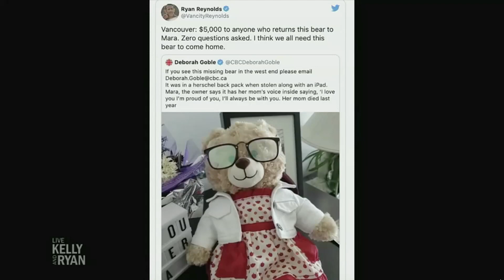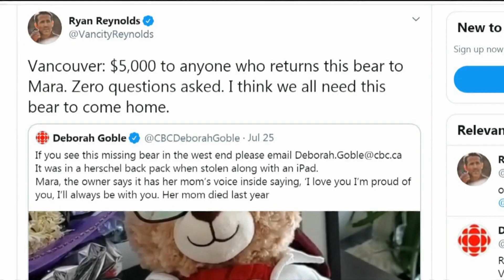Stolen bear with recording of mom’s voice returned to Vancouver woman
After receiving international attention and help from a few Canadian celebrities, a stolen Vancouver teddy bear, which contained a recording of the owner’s late mother’s voice, was reunited with its owner.